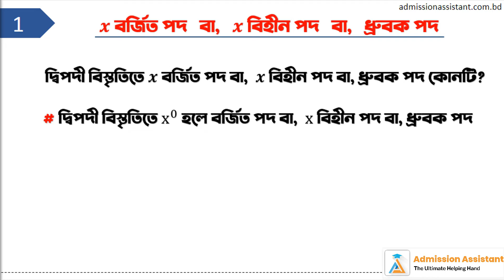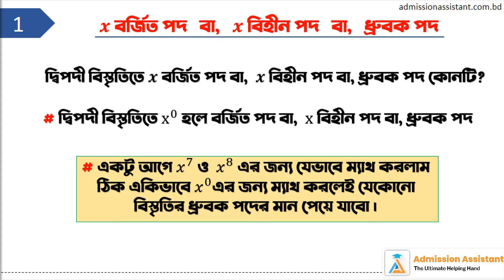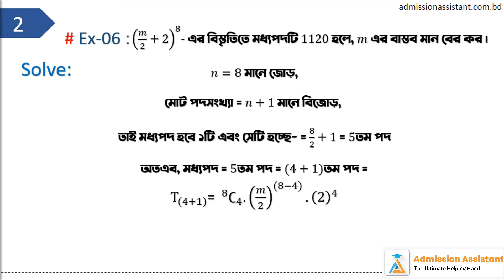৬| সব টাইপের গুরুত্বপূর্ণ ম্যাথ (পার্ট - ২) || দ্বিপদী বিস্তৃতি || HSC || Admission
আমাদের কোর্স কিনতে ভিজিট করো এই লিংকে:
১০ এর অধিক সুবিধা সমৃদ্ধ আমাদের কোর্স প্লান তোমাদের ভার্সিটি ভর্তিতে তোমাকে এগিয়ে রাখবে এক ধাপ সামনে।